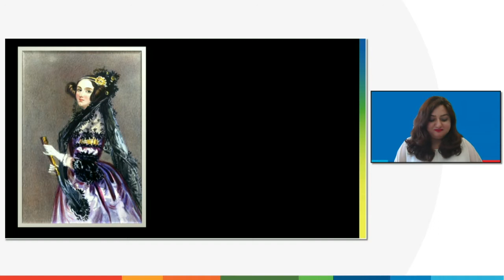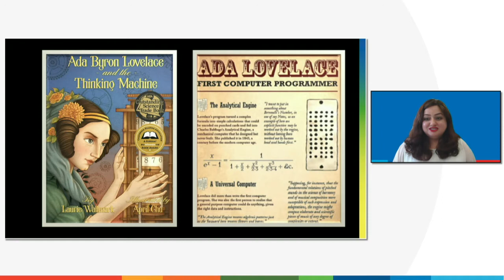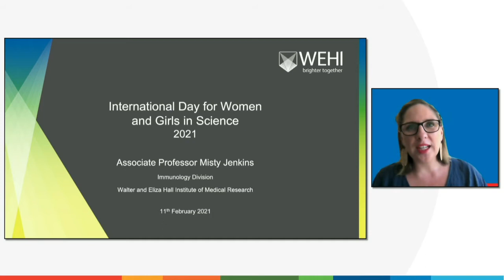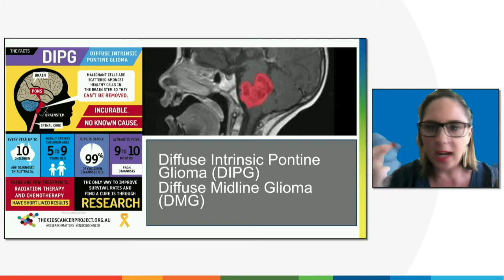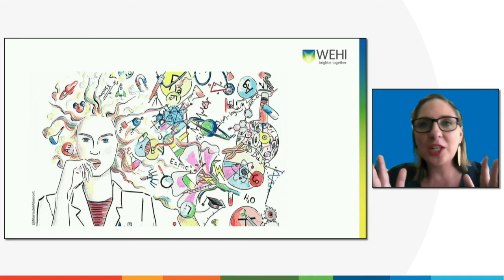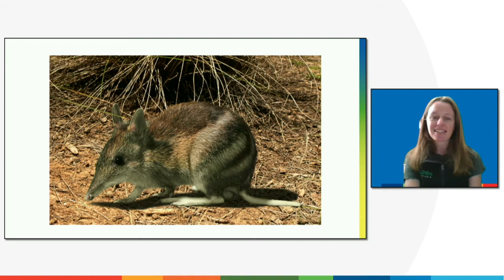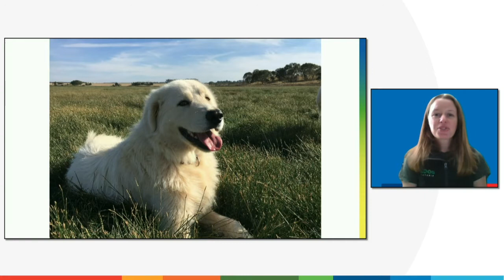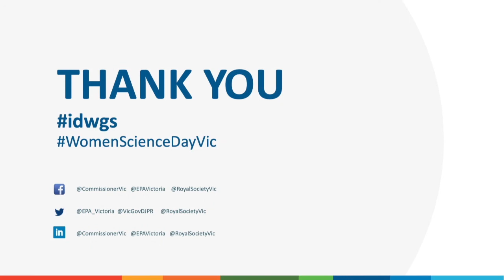International Day for Women & Girls in Science 2021 - Event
Low representation of women and girls in Science, Technology, Engineering and Mathematics (STEM) is a significant barrier to achieving our scientific potential. Many STEM activities support the development of women and girls in Victoria yet are difficult to access. A senior Victorian forum was live-streamed to explore education and career opportunities and challenges for girls and women in STEM. Students, young people, and teachers can now watch the recording from anywhere, at any time, and be inspired.

This event took place on the International Day for Women and Girls in Science, Thursday 11 February 2021, and is designed for promotion throughout the year to inspire discussion on the importance of girls and women in science. Watch the video to hear the advice, experiences and passion from our fantastic lineup of Speakers and Panellists.

Speakers:
Dr Muneera Bano
Associate Professor Misty Jenkins
Dr Amy Coetsee

Panellists:
Dr Andrea Hinwood
Dr Amanda Caples
Dr Gillian Sparkes AM

Thank you to our speakers and panel members.